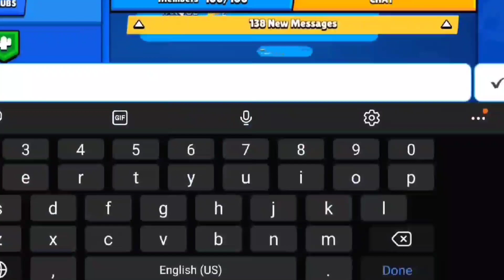⚡Pro @Eqwaak1 destroying LEADERBOARD | Brawl Stars BS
Pro Eqwaak destroying LEADERBOARD! *World Record* | Brawl Stars BS
Eqwaak became the 1st player of Brawl Stars to hit 60000 Trophies!!! And establishing a world record in Brawl Stars!
By the way he was the 1st player to hit 50000 trophies also!

Pro: @Eqwaak1 @eqwaakoff

💦Season 7 - The Jurassic Splash WORLD RECORD!

►➤You can directly send your clips of Box Opening/ Tick Shorts/ Intense Matches at:
(Make sure to add your social media handles and description about the video)

►We have our "Club" in Brawl Stars, you may join and have a chance to play with me!

- Heist (3v3): Protect your team’s safe and try to crack open your opponents’. Navigate the map to sneak, blast and blow your way clear to the enemy's treasure.

CONSTANTLY EVOLVING
Look out for new Brawlers, skins, maps, special events, and game modes in the future.

►The music Used in the video is not owned by Mr AP Gaming.